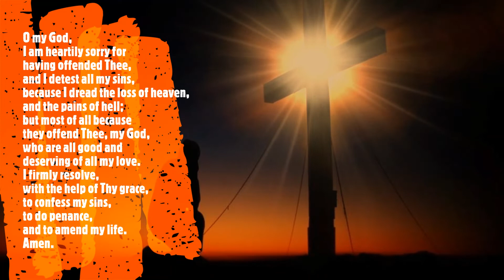ACT OF CONTRITION